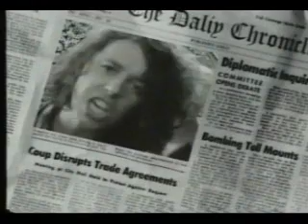Sowing The Seeds Of Love by Tears for Fears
After a 4 year hiatus, TFF returned in the fall of '89 with Sowing The Seeds Of Love, the lead single off their third LP. The Beatlesque sound of the song was a hit in America and the UK alike, giving the band yet another top 5 hit in both countries, as well as a #1 modern rock hit.